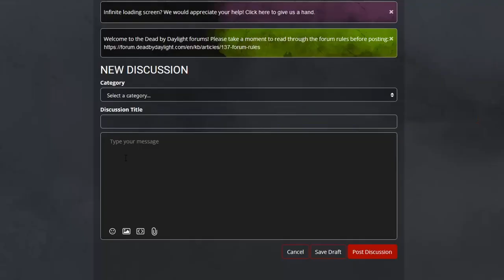girl uses a buffed mix tape to stab random people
buff leg- oh wait they actually did and confirmed further changes.

uhh.. add more susie skins.